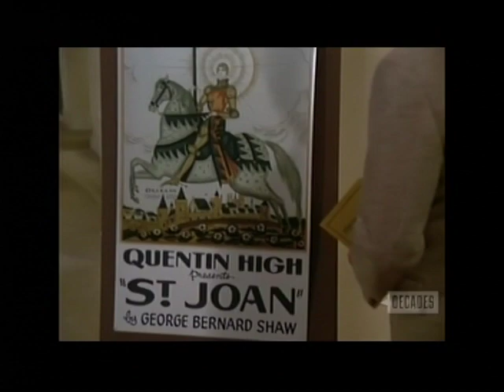Family - Exits and Entrances (Part 2)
Kate's old friend (Rachel Roberts), now a famous actress, is so impressed with Buddy's school-play performance that she offers her a role.